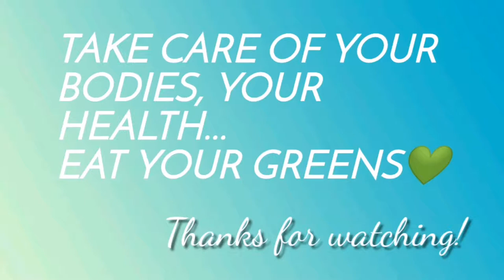LUTO TAYO/BLACK KALE & BROCCOLI/Buhay Canada/Living with cancer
Change your lifestyle and eating habits because you want to stay healthy and enjoy the good life with your family... DON'T WAIT for a bad diagnosis before you start changing. Been there, learned my lessons!

Hoping to inspire you❤️